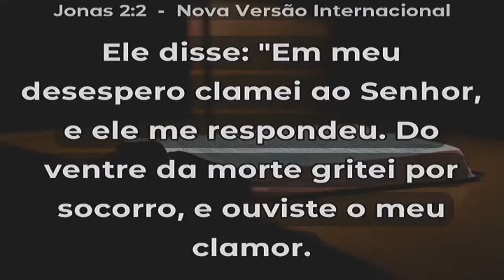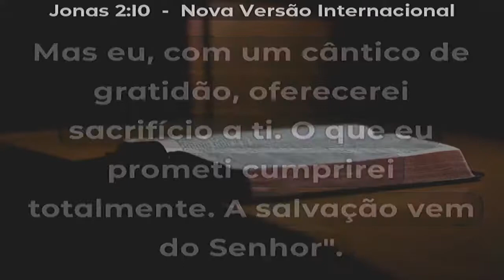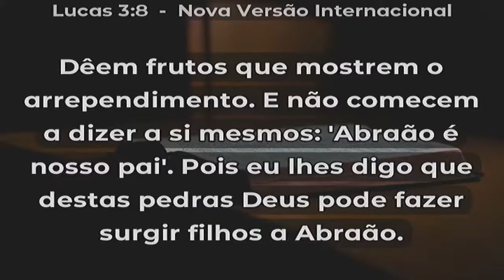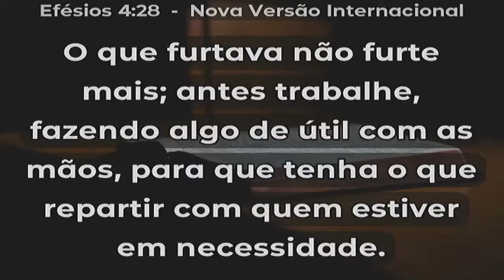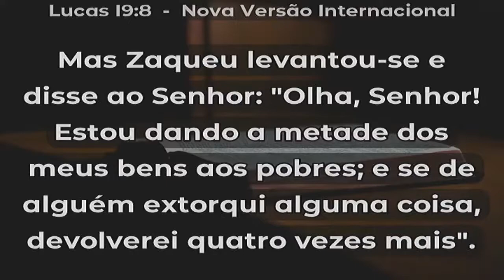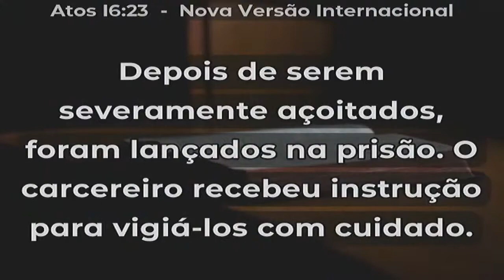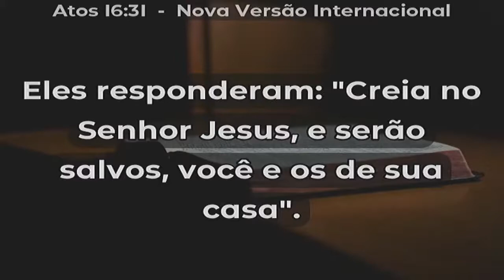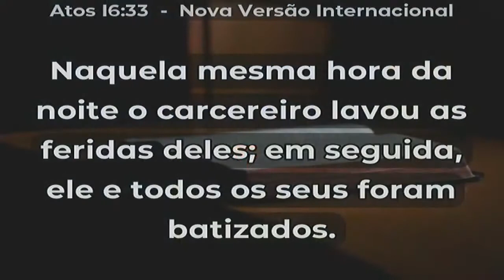Correndo para Deus - Jonas 2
Culto Dominical Matinal - Tiago Moreira